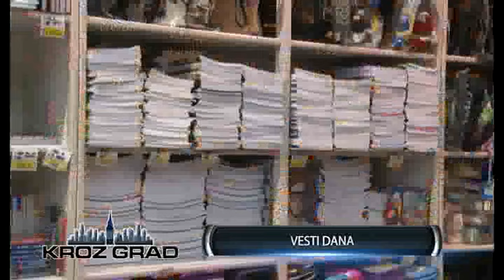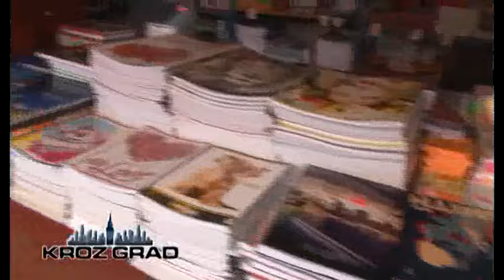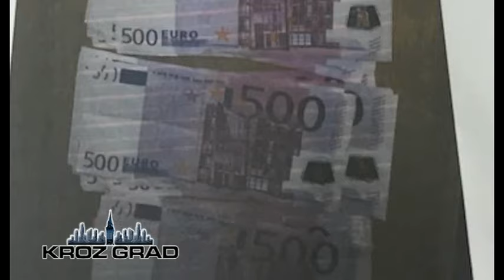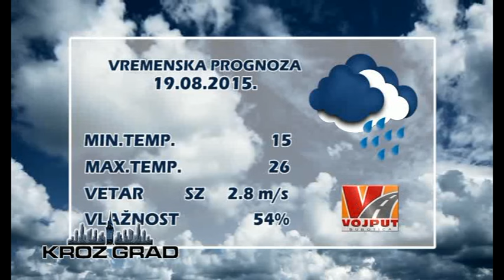Kroz grad 18.08.2015.